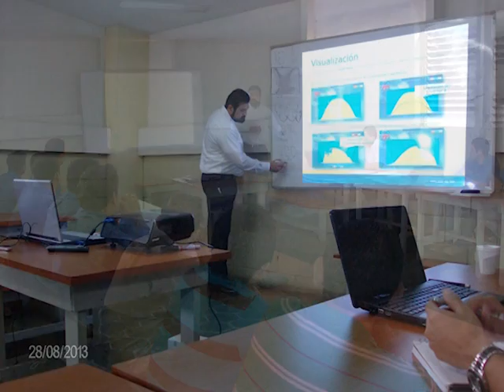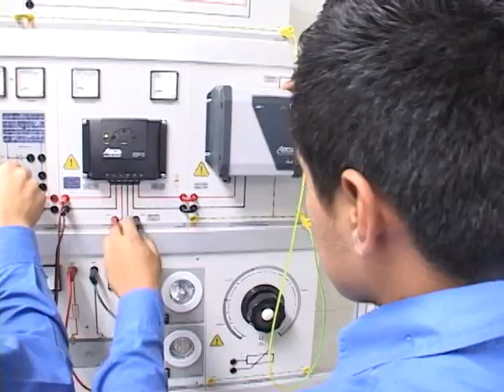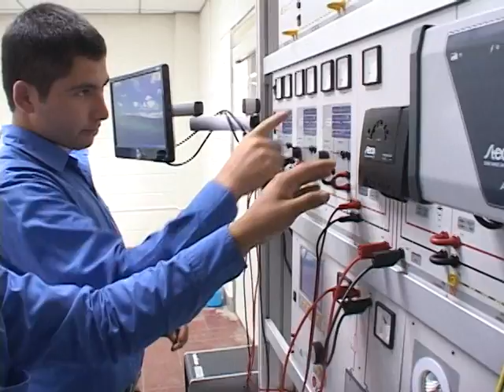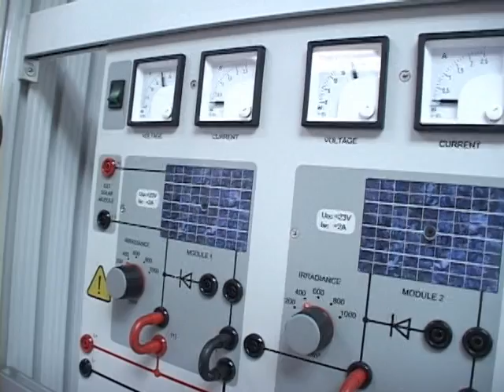ITCA Proyecto de Energia Renovable 2013